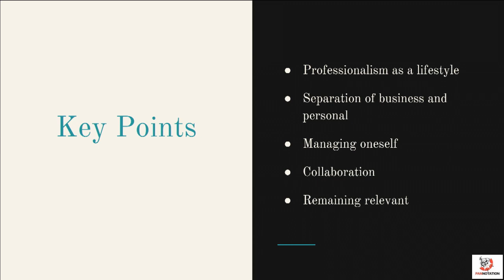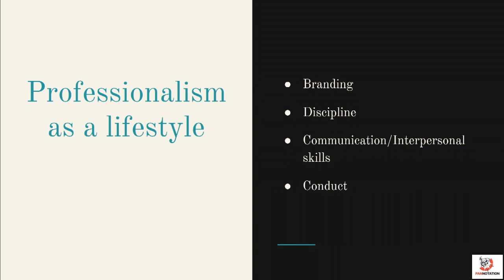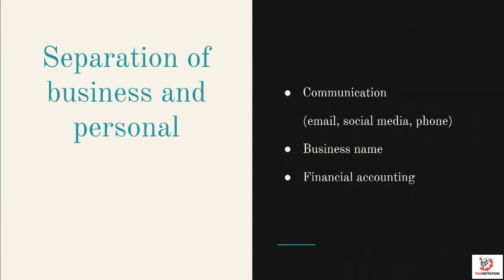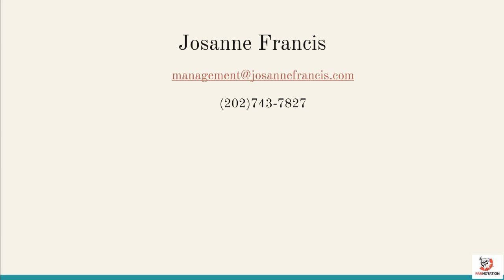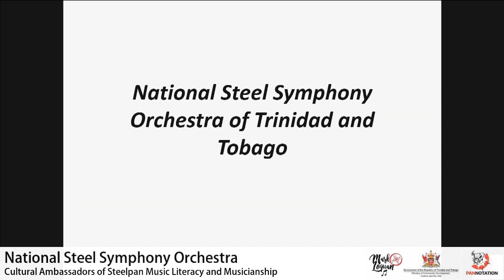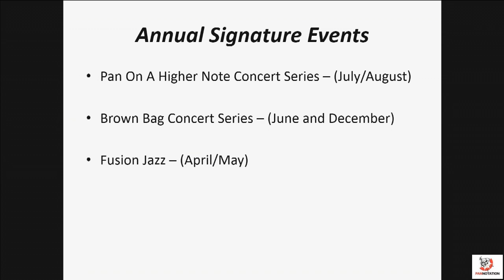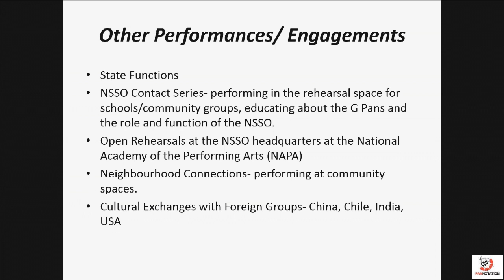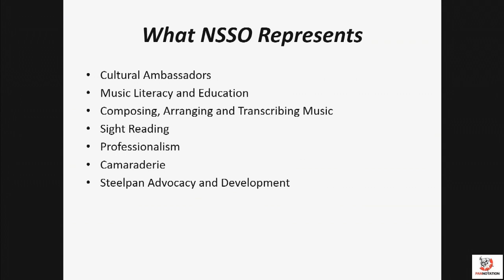Music Literacy & Education Conference | Panel 3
Panel 3 | Music Literacy as a Professional Tool

Panelists:
Ms. Josanne Francis | Beyond the Stage

Mr. Marcus Ash | Professionalism Behind the Curtain

National Steel Symphony Orchestra |
Cultural Ambassadors of Steelpan Music Literacy and Musicianship

Location: UTT APA
Port-of-Spain